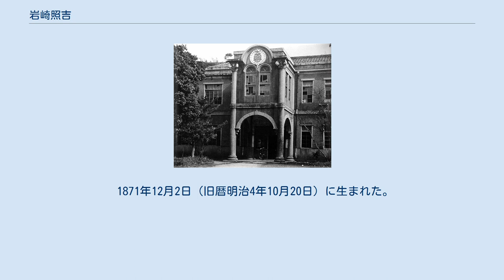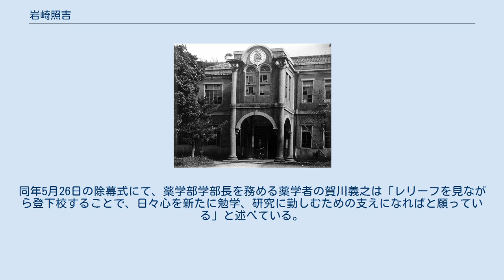岩崎照吉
岩﨑 照吉（いわさき てるきち、1871年12月2日「旧暦明治4年10月20日」 - 1925年「大正14年」10月9日）は、日本の医師、教育者。
姓の「﨑」は「山偏に竒」（いわゆる「たつさき」）であるがJIS X 0213に収録されていない文字のため、岩崎 照吉（いわさき てるきち）と表記されることもある。
 岩﨑眼科医院院長（初代）、三保療園園長（初代）、静岡女子薬学校校長（初代）などを歴任した。
 静岡県出身の眼科医である。
脚の怪我により歩行困難となったが。
それをきっかけに医師になろうと決意した。
上京して医学を学び、のちに故郷に戻ると眼科を専門とする診療所を開業し、住民の健康水準の向上と地域医療の発展のために力を尽くした。
また、女子に対する高等教育の必要性を感じ、自ら静岡女子薬学校を創設したことでも知られている。
静岡女子薬学校は、公立大学である静岡薬科大学の母体となり、のちに静岡県立大学の薬学部、大学院薬学研究院、大学院薬食生命科学総合学府の礎となったことでも知られている。
 1871年12月2日（旧暦明治4年10月20日）に生まれた。
幼いころに誤って脚を怪我したため、以来数年にわたって疼痛に悩まされ、最終的に歩行が困難な状態になった。
その結果、学校に通うことができず、小学科と中学科は独習で学んだ。
こうしたなかで、医学に興味を持ち、医師になりたいと決意した。
学校に通っていなかったため、医師になるのは困難と思われたが、その決意は極めて固かった。
両親の許しを得て、17歳の春より静岡県城東郡池新田村の城東病院に赴き、医師の丸尾興堂より指導を受けた。
将来を嘱望され、よりいっそう深く学問を修めることになった。
明治維新後の大日本帝国では西洋の優れた科学を摂取しようとする機運が高まり、東京府には多くの学校が創設されていた。
19歳の初夏に上京し、以来8年間に渡って勉学に励んだが、その間一歩も歩かなかった。
また、この間に当時の大日本帝国にあった医学書は全て読破した。
 新キャンパス移転後に完成した静岡女子薬学校の本館（1930年竣工） 医師国家試験に合格し、1895年6月に内務省の医籍に登録され、晴れて医師となった。
その後、故郷である静岡県静岡市に戻り、1896年に岩﨑眼科医院を開業した。
住民の健康水準の向上と地域医療の発展のために力を尽くした。
なお、医師になるまでの苦難に心を打たれた宮内大臣の土方久元が、開業に際して診療所の扁額を揮毫してくれた。
また、開業10周年の際にも、土方から書が寄贈された。
開業以来およそ20年間で約50万名の患者を診察しており、博徒の「清水次郎長」こと山本長五郎も患者の一人であった。
その傍ら、自活と修養に励み、自療に努めて遂に歩行ができるようになった。
この経験から強健修養を重視するようになり、1914年に静岡県安倍郡三保村に三保療園を創設した。
 一方、医師としての活動を通じて、我が国の医療には高い専門性を持った人材が求められていると感じていた。
しかし、高い専門性を持った医療系の人材は、男女問わず不足していた。
また、当時の大日本帝国においては、男性に比べて女性に対する高等教育の場が圧倒的に少なかった。
こうした状況下で、女性に高等教育を授けることで、医療現場で活躍できる専門的な人材を育成すべきと考えるようになった。
 大正年間、女性に薬学を講じる私立学校を創設し、薬剤師の育成を図ることを決意した。
静岡県知事に対して静岡女子薬学校の設置を願い出て、1916年2月に認可された。
これを受け、同年4月に静岡女子薬学校が開校した。
自らが初代校長に就任すると、自身が運営する岩﨑眼科医院の部屋を教室として提供した。
 1919年には、修業者に対して薬剤師検定試験の受験資格が認められることになった。
同年3月、第1期生を送り出した。
その後、教室が手狭になったことから独立した校舎を設けることになり、1924年に竣工した。
これを受け、静岡女子薬学校は、1925年に新校舎に移転した。
しかし、癌を患っており、校長在任のまま同年10月9日に死去した。
遺骸は静岡県安倍郡大谷村の大正寺に葬られた。
 校長を欠いた静岡女子薬学校は一転して廃校の危機に陥るが、翌年12月に篠田恒太郎が第2代校長に就任した。
篠田は静岡市立静岡病院薬局長や静岡県衛生技師などを歴任しており、岩﨑の墓石に辞世の歌を揮毫した人物でもある。
篠田の尽力によ...